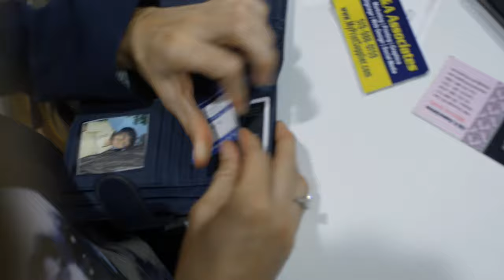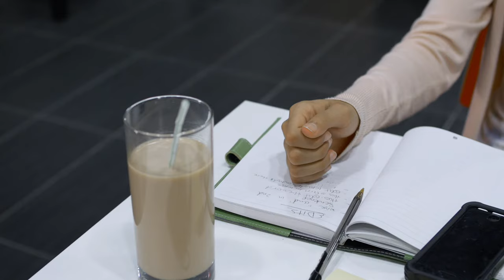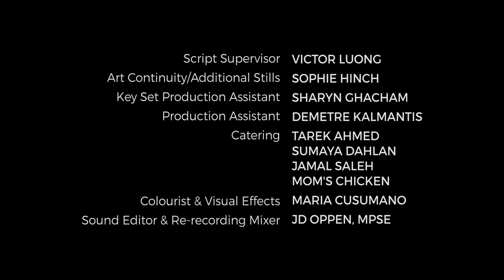THE CARD - Short Film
A businesswoman loses her credit card at a café just as she is about to secure an important transaction. In her frantic search to find the card, she acts impulsively.

THE CARD is a film about the struggle to stay present in today’s fast-paced society.

In the modern working world, THE CARD explores how our stresses may change the way we treat people, and in turn, change ourselves. THE CARD is a short drama about a businesswoman who loses her credit card at a café just as she is about to secure an important transaction. In her frantic search to find the card, she acts impulsively.

In a world that is collectively battling trust issues, THE CARD is a reminder to treat others with respect. This film feels like a brief slice of someone’s day, touching on the perils of modern-day living and missed opportunities. Each character and nuance in the story was crafted to fit the dynamic of situations that I have witnessed in my own life. Karen stemmed as a result of my biggest fear: becoming an unhappy woman with work problems in a high-stakes job, family issues, and the world has hardened her. After a glimpse into what it might be like to be “Karen,” I wrote this script in response to my fears and overcoming them.

I am fascinated by stories that focus on women and people of minority who are rarely seen on-screen. This film features realistic, complex women both in front of and behind the camera, as well as portrays a woman who wears a headscarf in an insightful way that does not draw attention to the headscarf itself, but rather on the actual character.

In wanting to show that there are two sides to every story, the film explores two narratives, causing the audience to be fully immersed as Karen, before showing them what she didn’t see. The aesthetics of the film emphasize the subtext. Cinematically, each part of the film visually speaks to the side of the story the audience is watching through camera positioning, intricate framing, and what is revealed in the background of each shot. The pacing and choreography make the events seem coincidental and effortless as these moments actually happen in real life.

I hope THE CARD inspires us to look inward and serves as a reminder to be kind to everyone.

– Asil Moussa (Writer, Director, Producer)